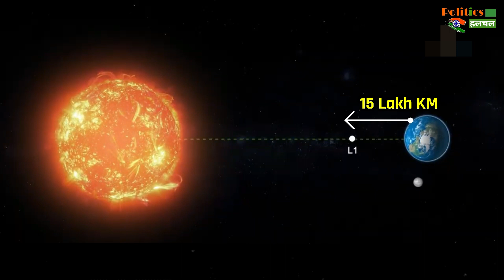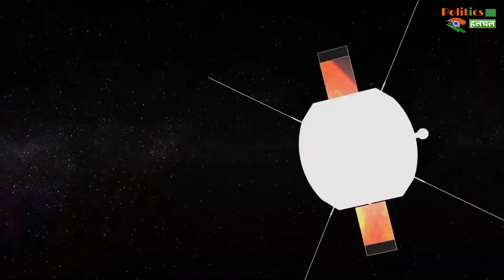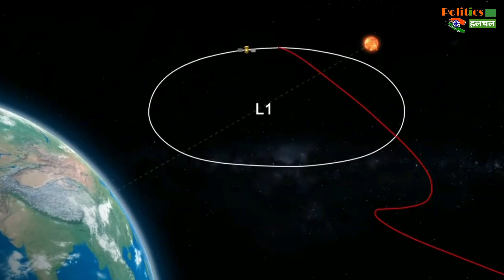Aditya L1 के लिए वैज्ञानिकों ने कई सालों तक नहीं लगाया परफ्यूम, ये बड़ी थी वजह !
Scientists Did Not Apply Perfume For Aditya-L1 For Months, This Was The Reason Behind It | Aditya L1 Solar Mission | Aditya L1 Location | Aditya L1 New Update | Aditya-L1 Earth To Sun Route Explainer | Aditya-L1 Documentary In Hindi | Aditya-L1 Sun Mission In Hindi | Aditya-L1 Isro | Aditya-L1 Update | सूर्ययान मिशन

EDITOR ► POP